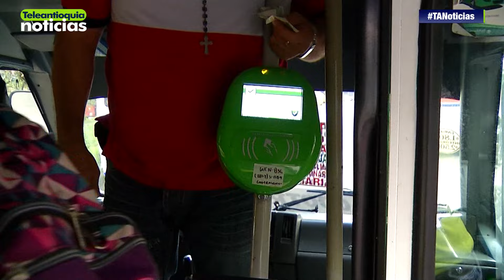La tarjeta cívica se comenzó a usar en algunas estaciones de rutas integradas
La tarjeta cívica se comenzó a usar en algunas estaciones del sur del valle de Aburrá, convirtiéndose en el medio de pago único para las rutas integradas del Metro de Medellín, esto significa que no se usará dinero en el sistema integrado de transporte.

-Teleantioquia Digital-